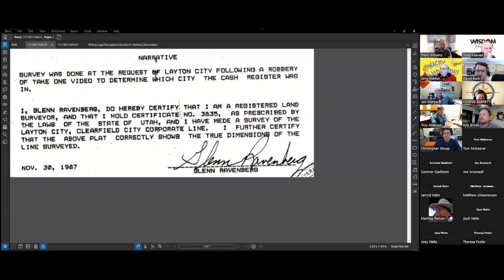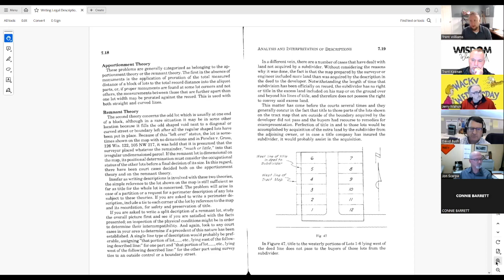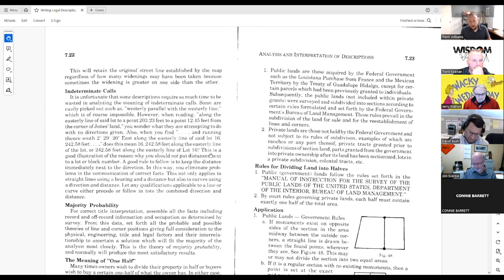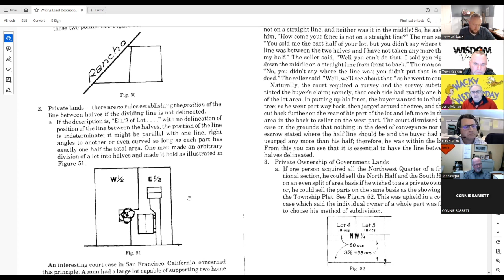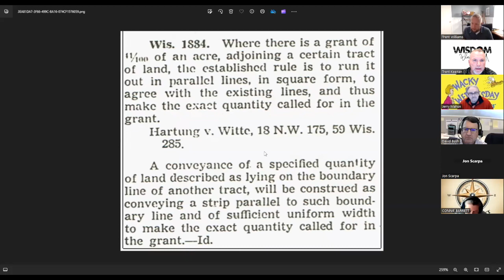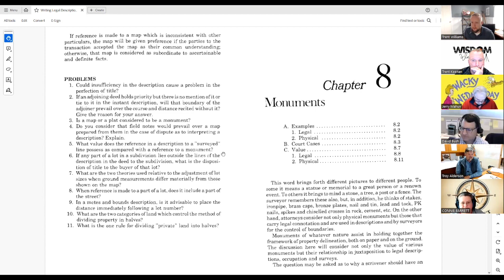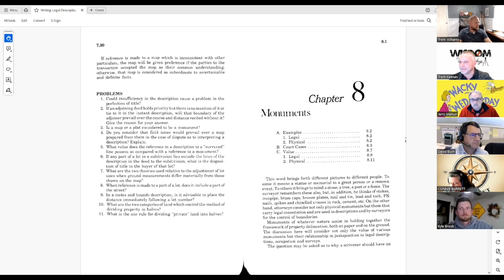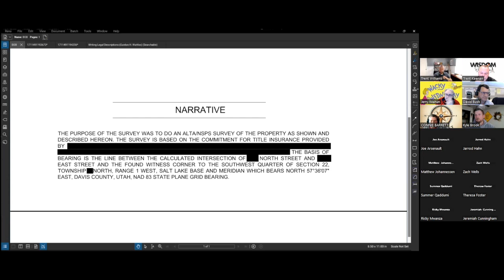Chapter 07 of Writing Legal Descriptions – Part 2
Wisdom Wednesdays for the land surveying profession is a bi-weekly roundtable discussion to go over a chapter at a time from our “Surveying Bibles.” The goal is for everyone to read a chapter of a book and then have a roundtable discussion about that chapter. The current book being discussed is Writing Legal Descriptions by Gurdon H. Wattles.